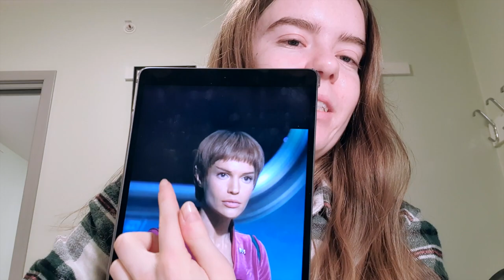Star Trek Digital Art | T'pol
Today I draw one of my favorite characters from Star Trek Enterprise :)) Stay until the end to see the results!